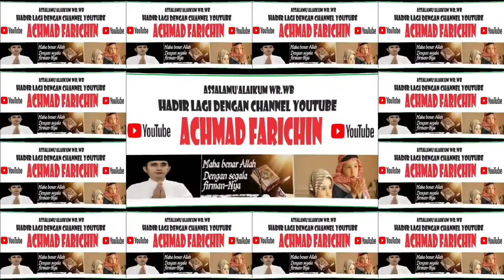Peserta Lomba Drum Band Tingkat RA / TK / MI / SD Se Kalimantan Tengah Tahun 2024